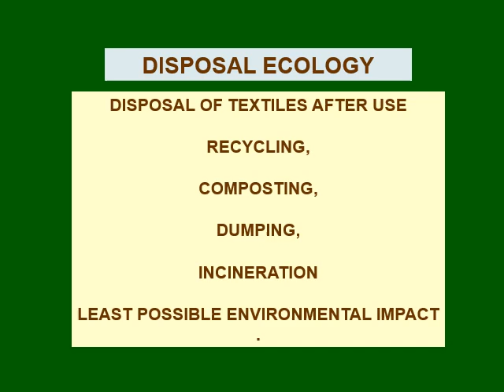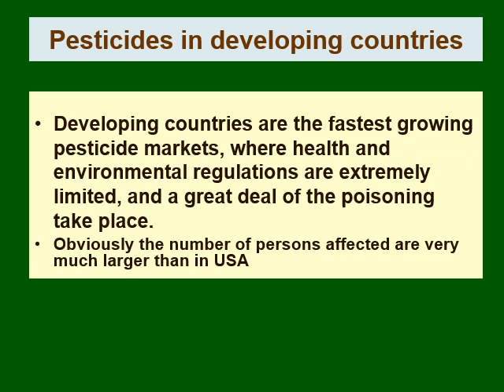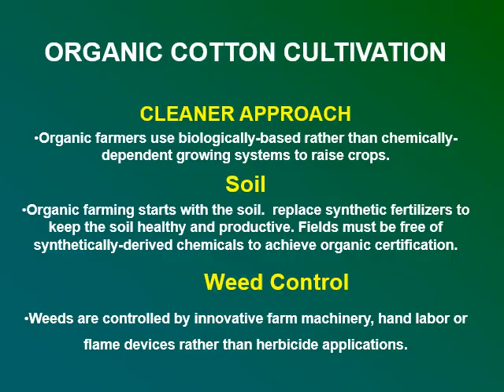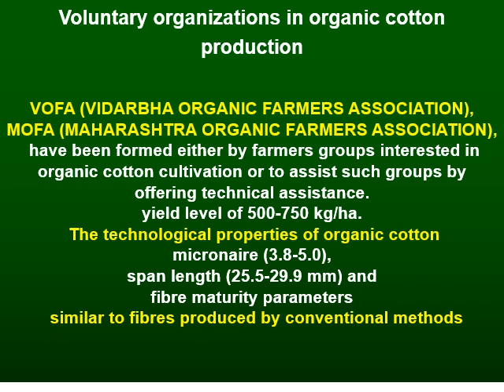Why we need organic cotton? Save Earth!